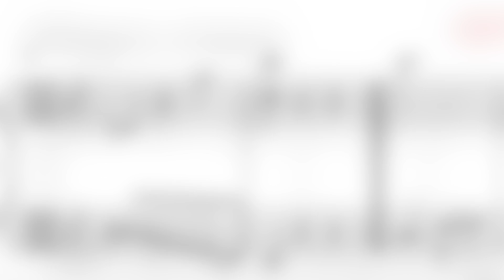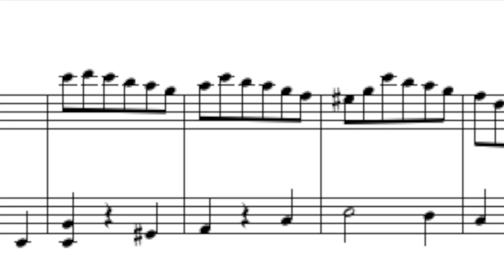23. Scherzo by Hansen for 2 violas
Scherzo by Hansen for 2 violas

Learn how to play the viola with the help of the Viola Friends viola book 2 and these Youtube videos.

A new, colorful book for beginner violin and viola players. The family of books includes the traditional music notebooks and the Violin Friends video Youtube channel (with a mobile or tablet).

Violin Friends is a well balanced collection of delightful music for the beginner musicians: exercises, duos, trios, concerts, small concertinos, arranged also for the viola. In the books, the basics of music theory have been incorporated into inspirational pictures.

It's a good idea to practice the songs with the help of video material from the Violin Friends Youtube channel at home. Easy-made piano accompaniments are also available so that a pianist buddy can easily accompaniment the student.

The books contains 75 duos, 8 trios, 5 easy concertos and 4 technical exercises. In addition, they have over 60 songs of the greatest composers of classical music and folk music and children's songs from Finland, Sweden and Denmark. The books start from the beginner level and offer a unique opportunity to study and perform music together with another player.
The series also includes Eight Trios for Violin and Violin.

Lauri Hämäläinen is a teacher of violin, viola, and teacher of orchestral music at the Northwest Music Institute of Helsinki and the Music Institute of Avonia.